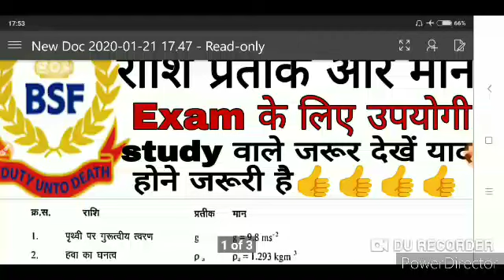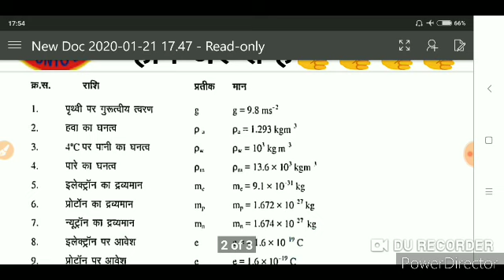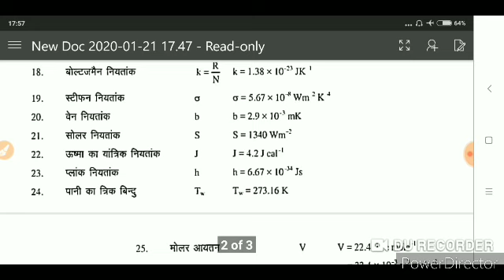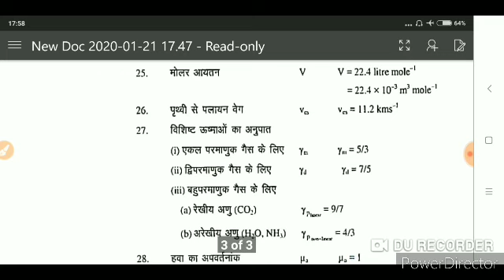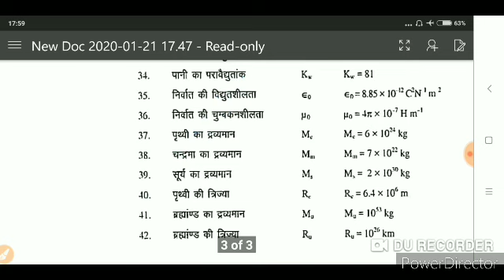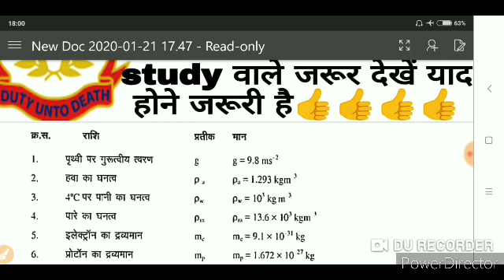Bsf head Constable Descriptive Exams physics राशि प्रतीक और मान Important points 2020.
Bsf head Constable Descriptive Exams physics rasi parteek aur maan important points 2020.Bsf head Constable Descriptive Exams physics राशि प्रतीक और मान Important points 2020.